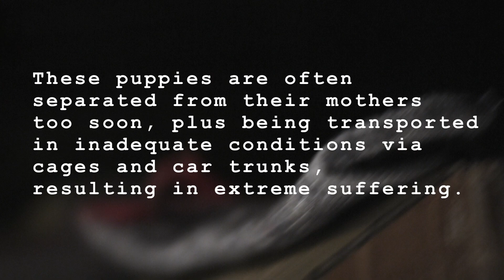Stop illegal puppy farming